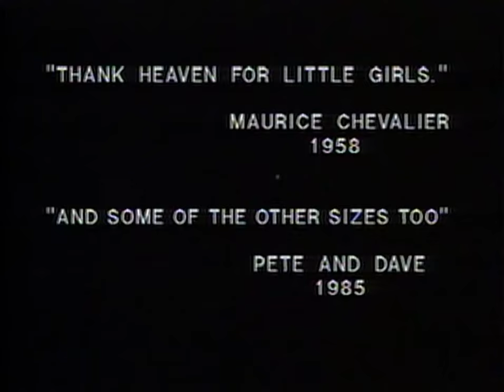David Lee Roth - California Girls (Dave TV 1985)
Artista: David Lee Roth
Álbum: Crazy from the Heat
Fecha de lanzamiento: 1985